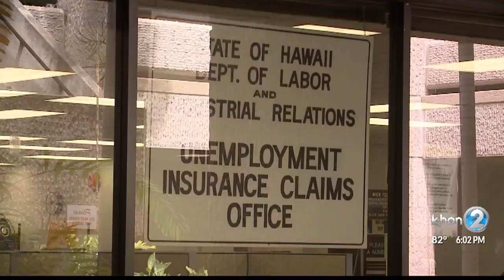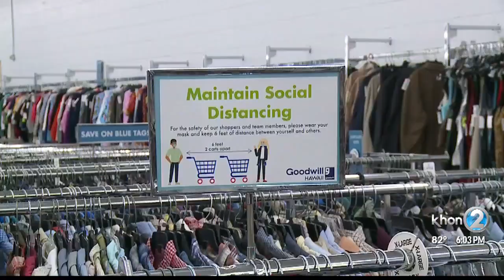Thrift shopping helps community